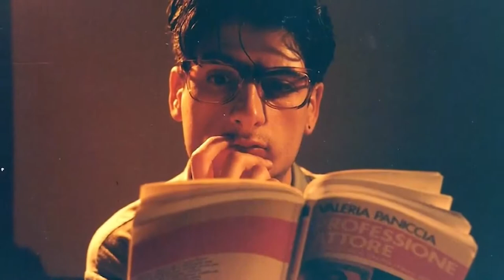Incontro con l'artista - Alessandro Riccio